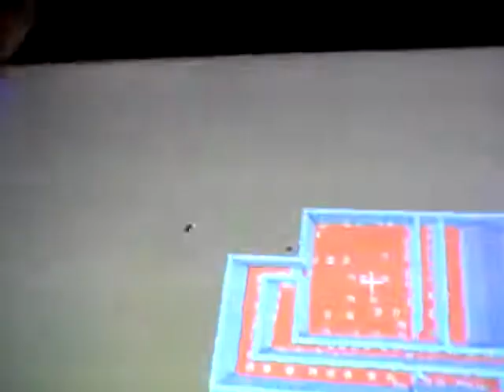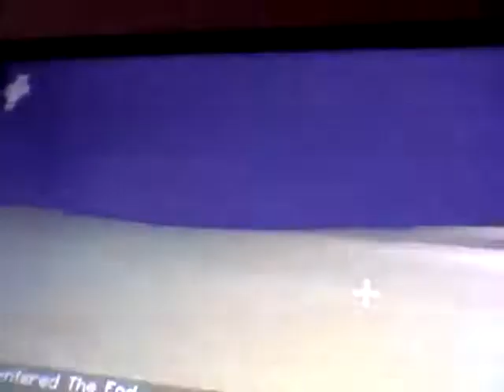Darren's and Toby's partcore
Darren's part core